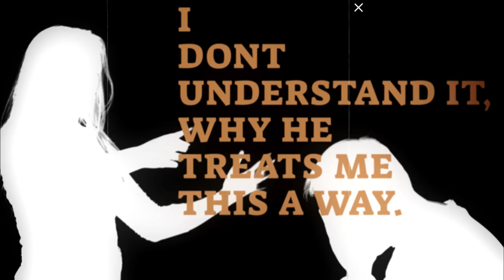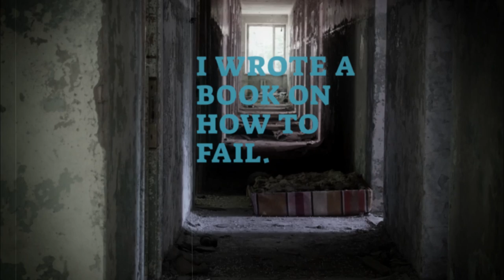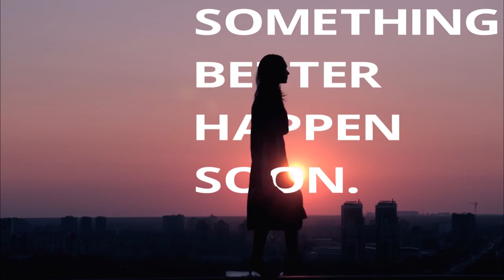Andy Watts Feat Eliza Neals Blues Of The Month Club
Premier Guitarist Andy Watts Feat Eliza Neals  Blues Of The Month Club  from Andys New Album SuperGroove Released On US Label Booga/Vizztone